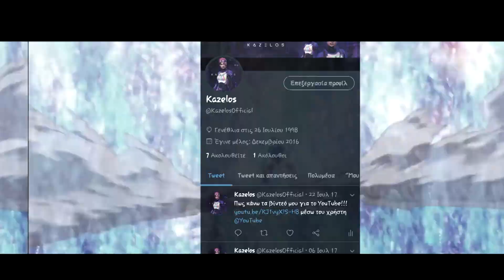My first Fortnite Montage Gameplay....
Γεια σε ολους ονομαζομαι Χαραλαμπος ειμαι 15 χρονων και αυτη ηταν η πρωτη μου προσπαθεια στο να φτιαξω ενα fortnite montage. Η εμπειρια μου στον τομεα του gaming ξεκινησε απο πολυ μικρος οταν πηρα το playstation 2 ως δωρο Χριστουγεννων και φυσικα γιαυτο ειμαι και ενας console player. Και πιο συγκεκριμενα το Fortnite το ξεκινησα πριν καν μπορει να παιχτει απο σχεδον ολο τον κοσμο. Για να καταλαβετε ακομα δεν υπηρχε ουτε καν το season shop στην season 1 και δεν υπηρχαν καν ολοι αυτοι οι servers της Βραζιλιας. Ελπιζω να ειμαι ενασ σχετικα καλος παικτης και μακαρι  να με δεχτουν σην WLG .Επισησ μπορειτε να με ακολουθησετε στα social media οπωσ στο instagram faceboolk twitter.

Σας ευχαριστω για την προσοχη σας.

☀ Official Channel of Lyrical Lemonade / Cole Bennett  ☀